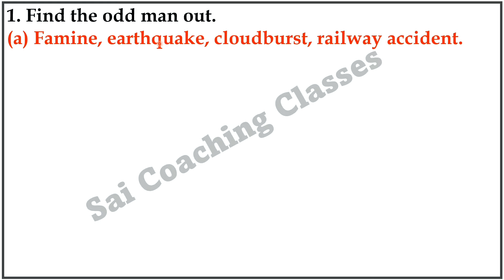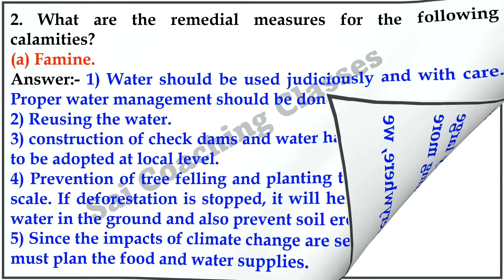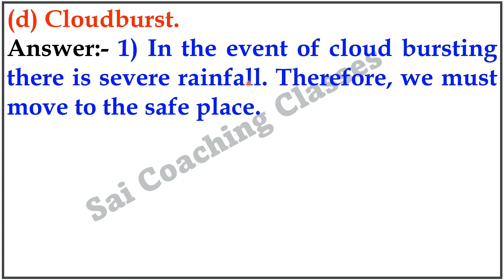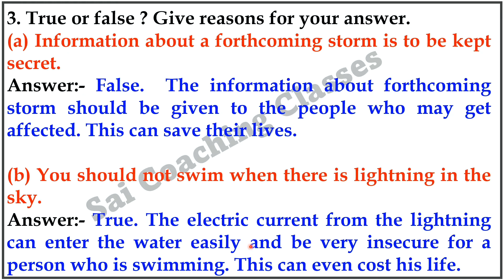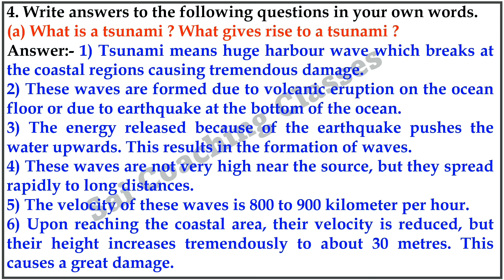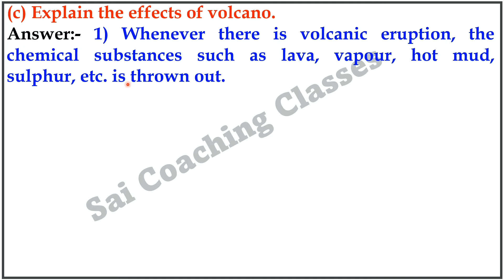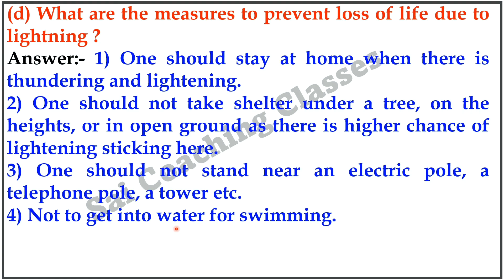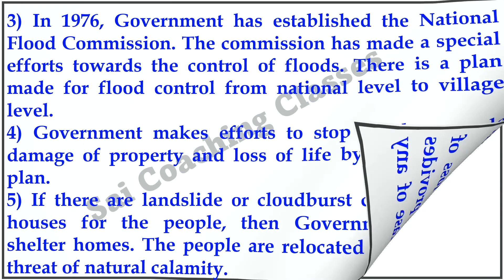Disaster management Exercise Question answer class 7 Maharashtra state board Science Std 7